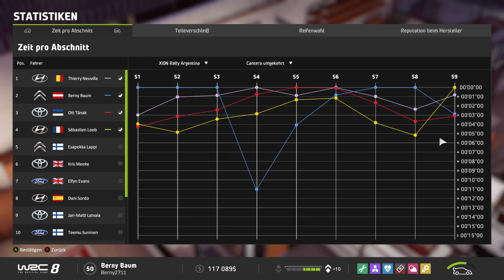WRC 8 Gameplay 🚗Rally Karriere🚥🏁🏆 #73.1 Deutsch [1440p 60ᶠᵖˢ-PC]